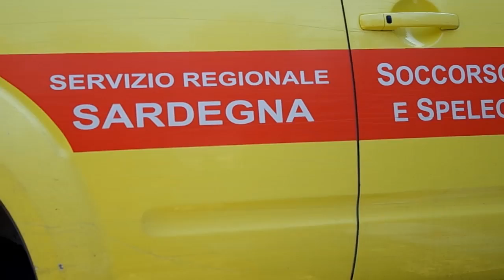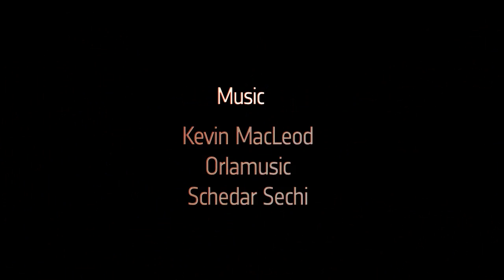Going underground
The cavenauts prepare for the six nights they will spend exploring the caves
of Sa Grutta in Sardinia, Italy. After a week of training, the moment has
arrived for them to say goodbye to the Sun and set up camp underground.

An international crew of six astronauts are training for a caving adventure
designed to prepare them for spaceflight. Training started a week before they
entered the caves on Friday 7 September to spend six days underground.